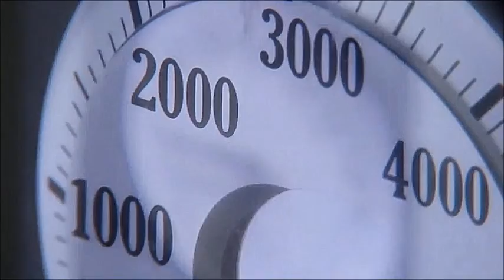Life After People - Raw Sewage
You are watching the fate of Raw Sewage in a Life After People, taken from the episode Toxic Revenge.